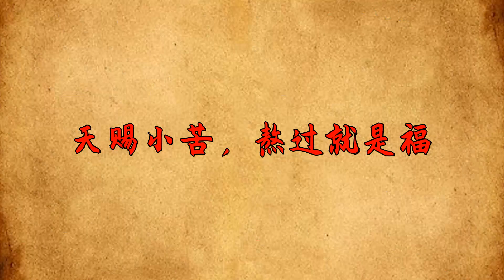運勢大吉，福兆明顯：這幾個跡象，預示你將時來運轉【國學天地】国学文化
時運不錯，事業可成，甚至可以名揚天下。時運不太好，別說討生活了，也許連維系一日三餐都困難。時運，決定了人們的前途和命運。這人世間有80億人，註定有80億種不同的時運。當事人的時運究竟好不好，就要看當事人的命格和氣數。運勢大吉，必有福兆。以下幾個跡象，預示你將時來運轉。国学文化 运势 人生 为人处事 請注意，本影片是專注於講解社會新聞和奇聞異事，完全符合YouTube社群準則。